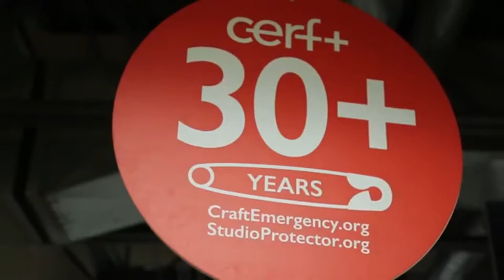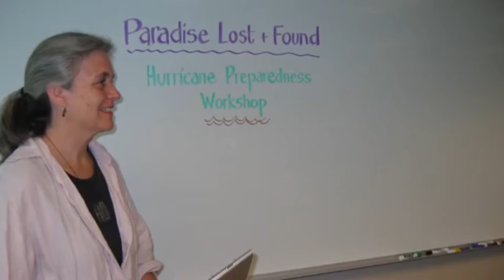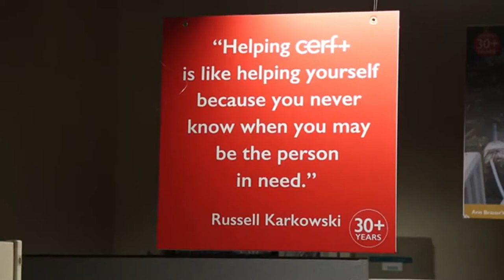CERF+ American Craft Council Awards 2016